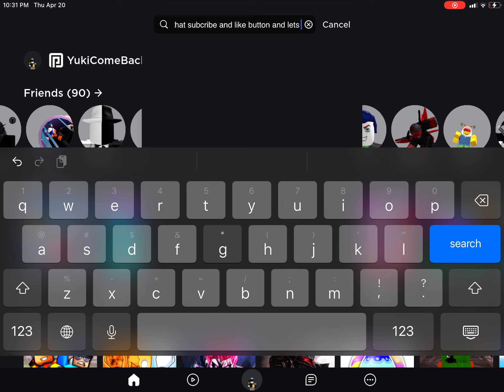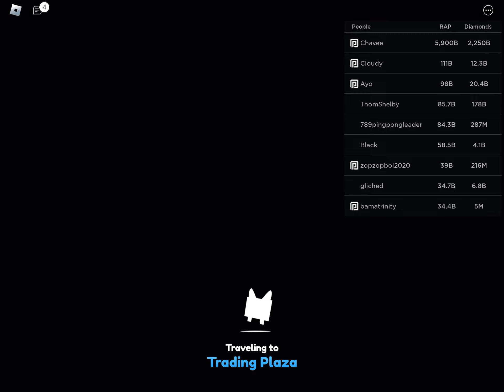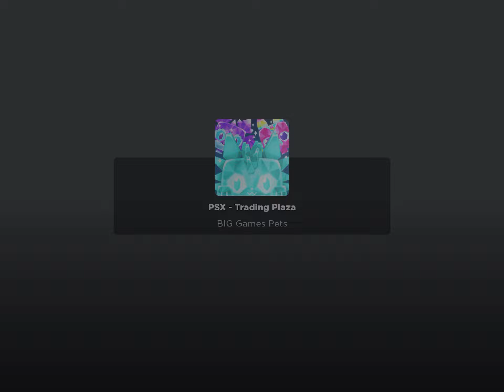Pet simulator x